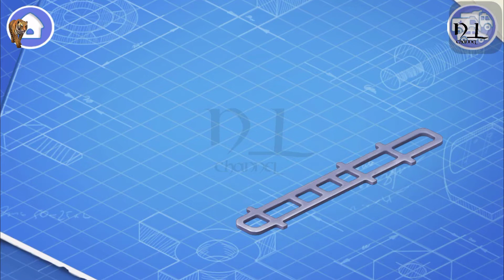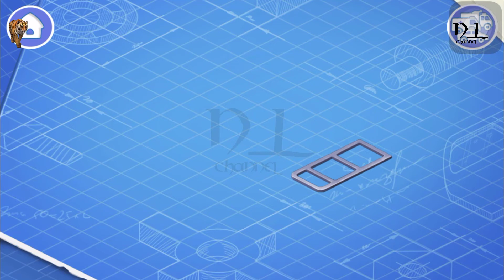xe cứu hỏa, lắp ráp xe cứu hỏa, xe máy gặt, lắp ráp xe máy gặt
N_L Channel nơi tổng hợp các video giải trí về thế giới động vật và game phù hợp cho lứa tuổi thiếu nhi.